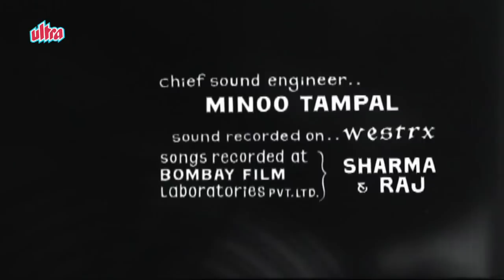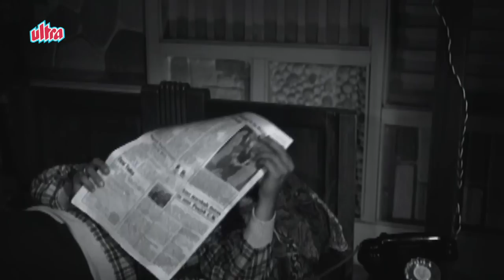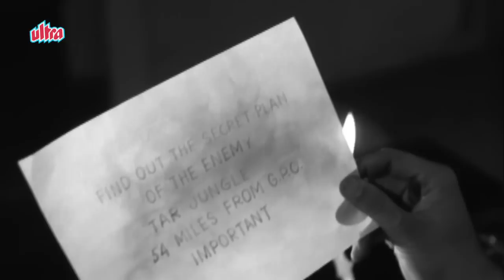Khilari | Full Movie | Fearless Nadia | Old Hindi Movie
Superhit Old Classic Hindi Movie Action Khilari (1968)
Starring: Fearless Nadia, Dileep Raj, Uma, Sujata, Sheikh, Tun Tun, Suzie.
Producer: Homi Wadia, Director: Homi Wadia

Synopsis: Fearless Nadia and her side are on their way to rescue Bombay from a gang of nefarious drug smugglers and other assorted unsavory characters.